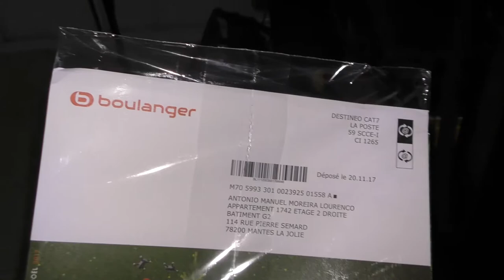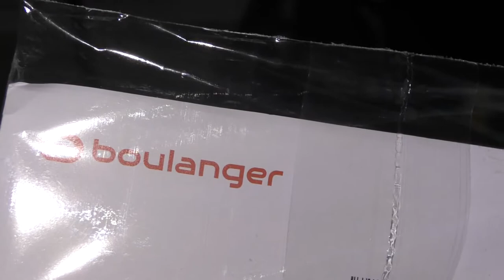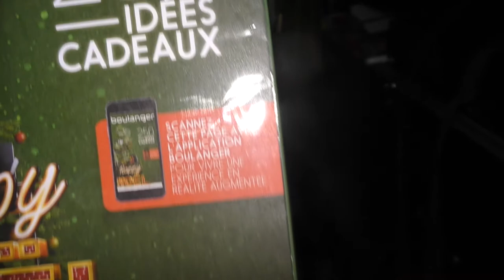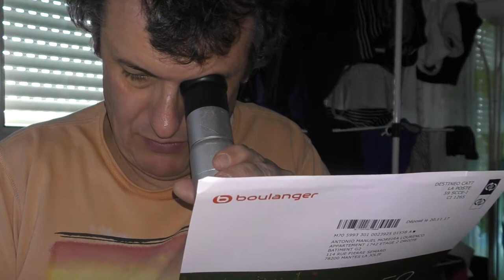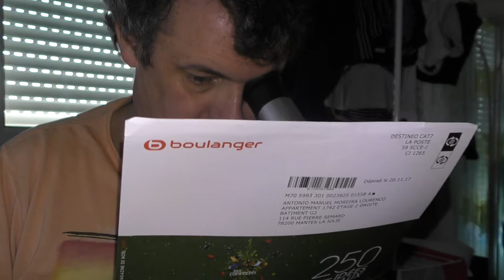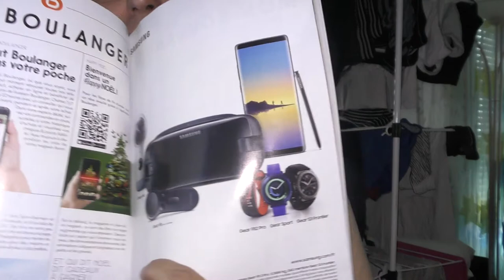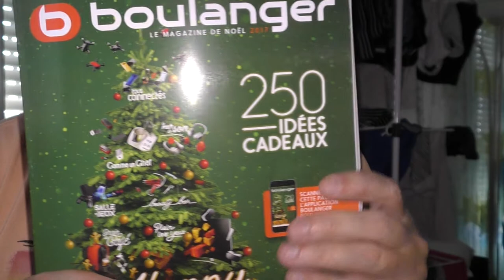CATALOGUE DE BOULANGER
VOICI LEUR CATALOGE DE BOULANGER
IL FAU AVOIR LA CARTE B+ ACCOR